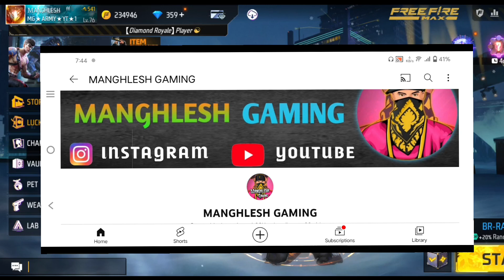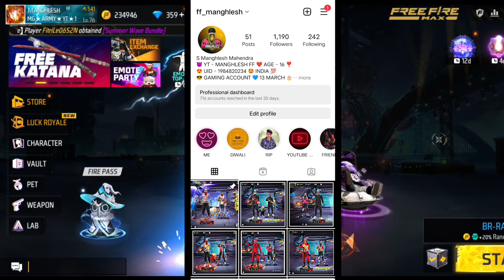LAST VIDEO 💔 2022